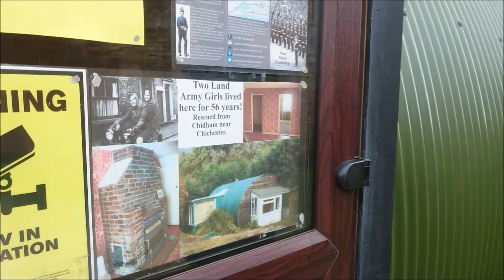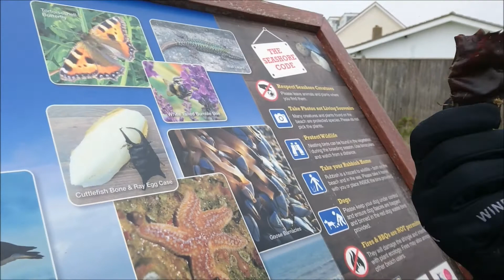The Friendly Agenda visit the Shoreham Fort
We check out the Shoreham Fort, Mark tells us some interesting facts about the Fort... enjoy!!!